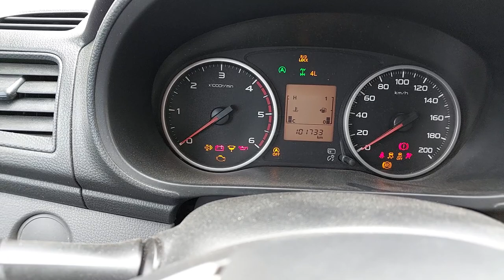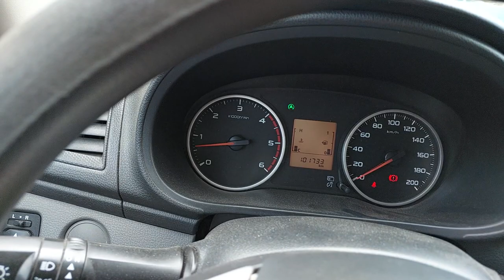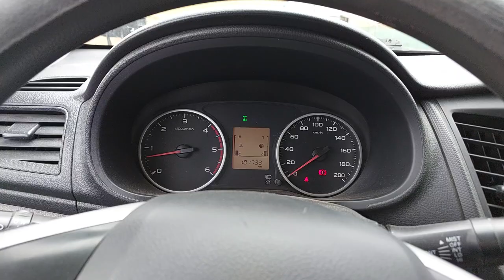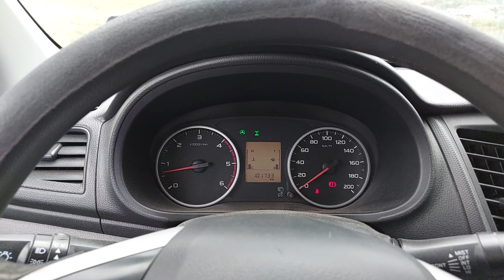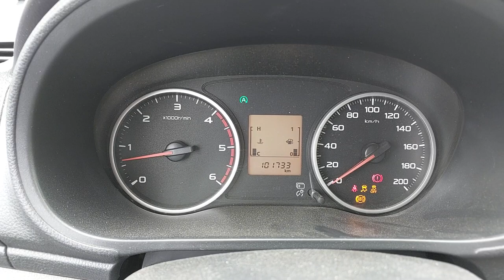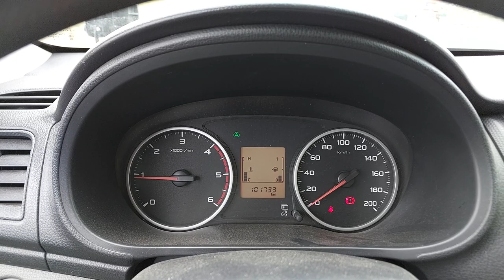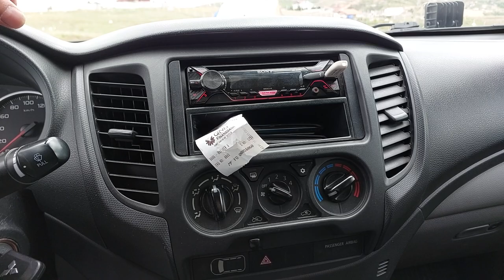Mitsubishi L200 4X4 KULLANIM MODLARI DİFF LOCK İNCELEME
SORU GÖRÜŞ VE FİKİRLERİNİZİ DETAYDA BELİRTİNİZ.
IsuzuD-Max
ابتعد عن المسار
सड़क से हटकर
Mi hosō dōro
ealaa alturuq alwaeira
Infiniti QX,
Nissan Navara,
Nissan Pathfinder,
Nissan Rally Raid,
Nissan Skystar,
Nissan Terrano,
Nissan X-Trail,
Opel Frontera,
Subaru Forester,
Suzuki SJ,
Suzuki Samurai,
Suzuki Grand Vitara,
Suzuki Vitara,
Suzuki X-90,
Toyota 4Runner,
Toyota C-HR,
Toyota FJ Cruiser,
Fj40,
Fj62,
Fj75,
Fj80,
4x4,
snoww road,
off road,
snowy road,
4runner off road snow,
4runner off road 5th gen,
98 4runner off road,
97 4runner off road
4x4 van,
4x4 alaska,
4x4 auto,
4x4 camper,
4x4 car,
4x4 rc,
4x4 diesel,
4x4 drift,
4x4 diesel van,
4x4 door,
4x4 evo 2,
4x4 extreme,
4x4 evo,
4x4 hawaii,
4x4 house,
4x4 hummer,
4x4 hilux,
4x4 hot rod,
4x4 in snow storm,
4x4 in deep snow,
4x4 jeep,
4x4 kia,
4x4 on snow,
4x4 ranger,
4x4 rc car,
4x4 4runner,
römork imalatı,
Motosiklet Römorku KMR-70,
Mary Morena,
Fortnite,
ASMR,
Slime,
Rainbow,
Prank,
Worst,
NFL,
Makeup,
Moment,
Wrong,
Eating,
PubG,
NBA,
Ultimate,
Hack,
FIFA,
Player,
Mystery,
Insane,
Roblox,